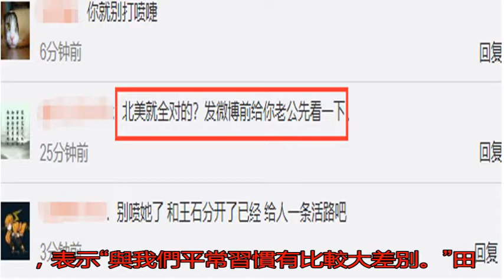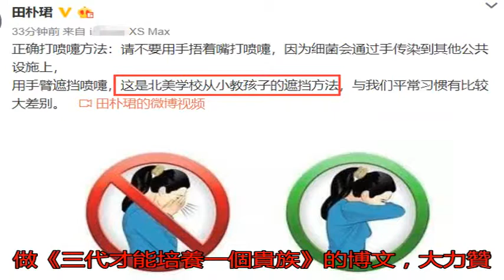田樸珺在線科普北美式打噴嚏法，遭網民懟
連日來，武漢肺炎疫情...